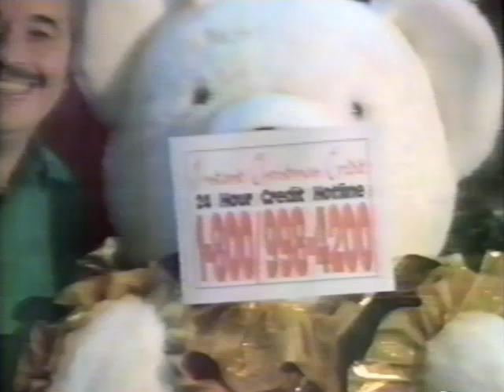Paul diamond center commercial. 3